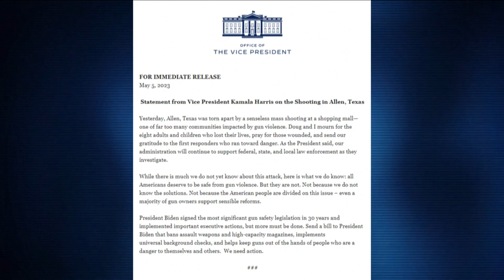‘There should be a ban on assault weapons’: Mayor Brown speaks on Texas mall shooting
The 199th mass shooting in the United States this year comes nearly a year after the Tops tragedy.